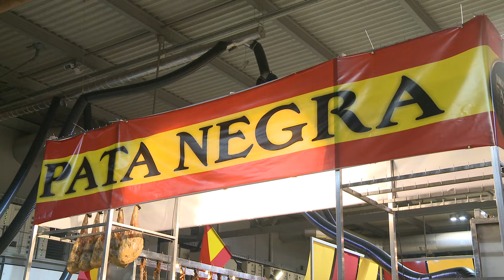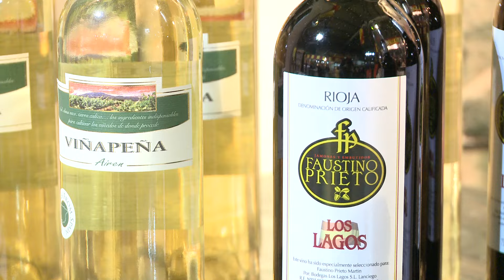Faustino Prieto - Artigiano in Fiera 2015